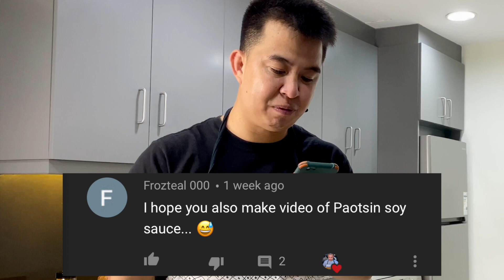Secret of Cooking Tender and Juicy Crispy Pata | Pork Crispy Pata | Danry Santos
The Secret of Cooking Tender and Juicy Crispy Pork Pata Oven Baked Crispy Pata Filipino Dish.

Ingredients:

1kilo pork knuckle
4tsp fish sauce
salt & pepper for seasoning
2grams spring onion
3pcs star anis
1/2 cinnamon stick
3pcs bayleafs
salt & pepper
2cups of water
Bake for 1hr 15minute 250degrees.

Served with Steam rice and Spicy Vinegar Sauce.